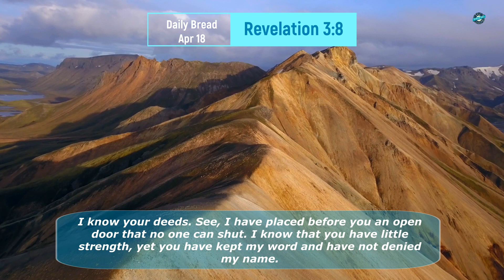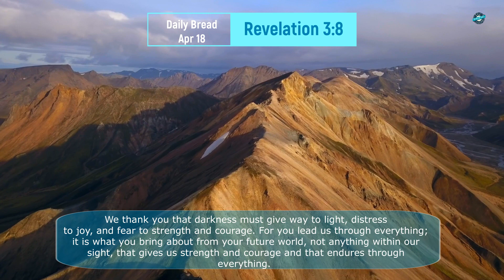Daily Bread: Apr 18 - Revelation 3:8